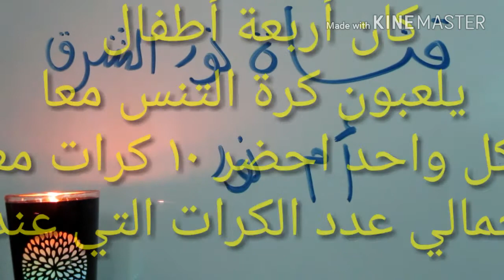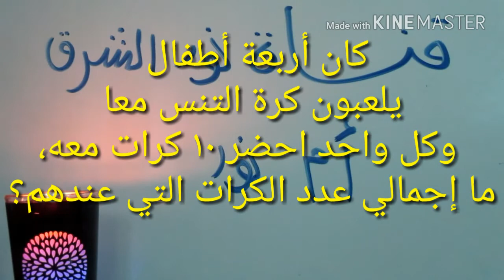اسئله حول مسائل جدول الضرب حلوها وارسلولي حلولكم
سبحان الله والحمدلله ولا اله إلا الله
** لا تنسوا تضغطوا على اللايك والاشتراك في القناه
واضغطوا على الجرس حتى يوصلكم كل جديد من فيديوهاتي
فيديوهاتي المعروضه في الحلقات السابقه هي :-
شرح اللام القمريه واللام الشمسيه
روتيني البسيط في التخلص من جفاف بشرة الوجه
طريقة صنع حافظه لأدوات الخياطه
طريقه سهله لتعلم ابنك جدول الظرب
طريقه سهله لتعلم ابنك القسمه
منتجات حبيتها كثيييير اول مره اشتريها مكوناتها طبيعيه 100%
هلا عزيزاتي واعزائي معاكم ام نور ومرحبا فيكم في قناتي المنوعه والتي تحتوي على الفيديوهات الجميله والانشطه الرائعه وانا على يقين بإعجابكم لها للعلم بأني لست متخصصه في أي مجال لكن التجارب المعروضه جميعها من تجاربي الشخصيه والتي استفاد منها البعض ومن تجارب الاخرين ..

... اذا عندكم طرق سهله ارسلولي وانا رح احطها في فيديو خاص مع ذكر الاسم للي يحب اذكر اسمه
وأيضا اذا عندكم أشياء جميله وحابين تعرضونها في قناتي  ارسلوها على العنوان الموضح  ورح اعمل لها فيديو خاص ان شاءالله

B.O.BOX :747
Cod :130 ALOTHAIBA